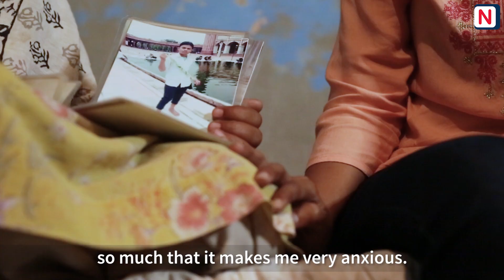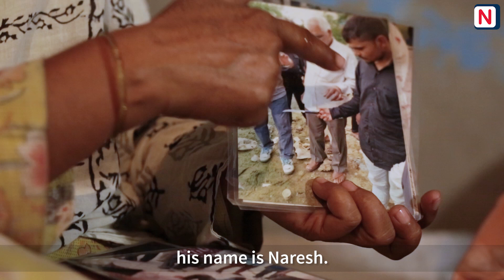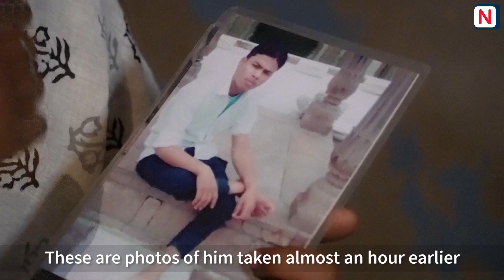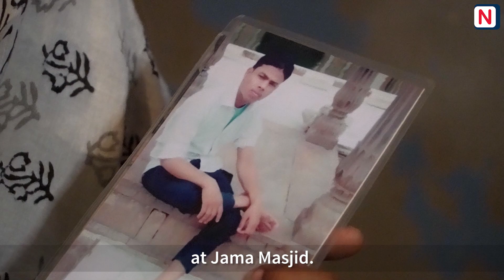Dinner with the Khans | The Dinner Table | EP-1 | Conversation with a Muslim family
Nearly four years after their son was lynched for being Muslim, the Khan family in the northern state of Haryana struggles to cope with the grief while fighting for justice. Host Harshita Rathore explores what identity-based discrimination and violence do to the minds and hearts of members of a community. (The series has been produced with our publishing partner Religion Unplugged.)

“The Dinner Table” is an award-winning observational docuseries produced by Newsreel Asia and co-published with the U.S.-based magazine Religion Unplugged. Each episode focuses on one of India’s persecuted communities, exploring what identity-based discrimination and violence do to the minds and hearts of its members. Docuseries host Harshita Rathore cooks a meal with the family and sits down for dinner with them, whilst the crew films the unscripted, heart-to-heart conversations that happen. “The Dinner Table” won the 2022 EPPY Award in the U.S., in the “Best Community Service Reporting” category, and was a runner-up in the “Best Investigative/Enterprise Video” category. It was also a runner-up in the 2021 EPPY Awards, in both the “Best Collaborative” and “Best News or Event Feature Video” categories.